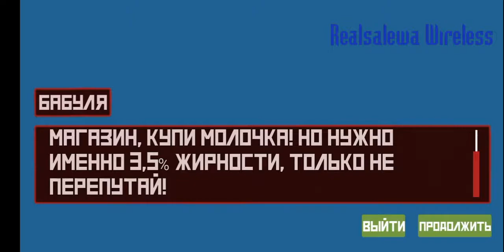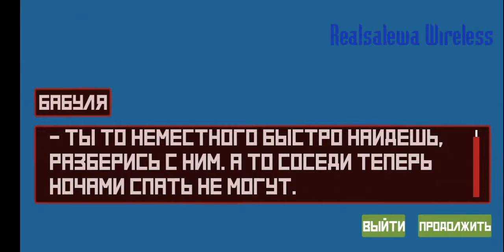Slavic gangster style [Android 9](1.0)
Полное погружение в реалистичный антураж руин коммунизма – здесь разрушены дороги и сидят на корточках гопники.